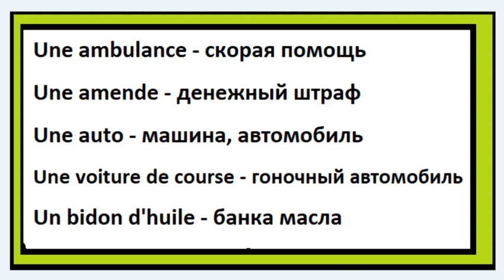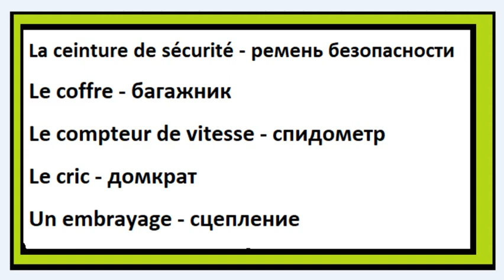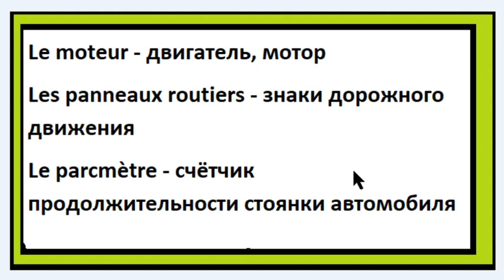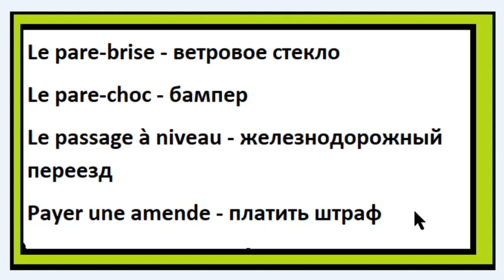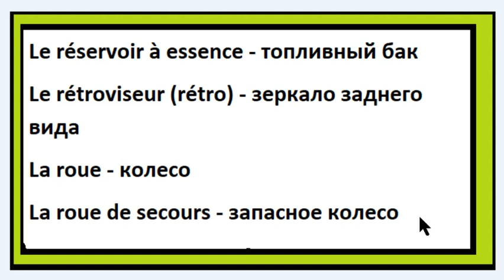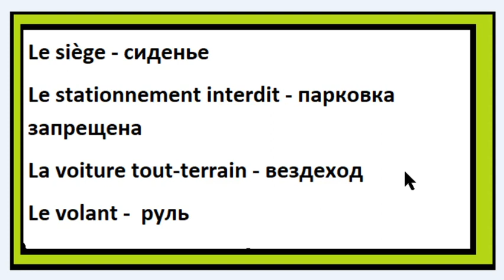Словарный запас по теме автомобиль - Французский язык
Если вы хотите практиковать французский:
Мои группы телеграм: